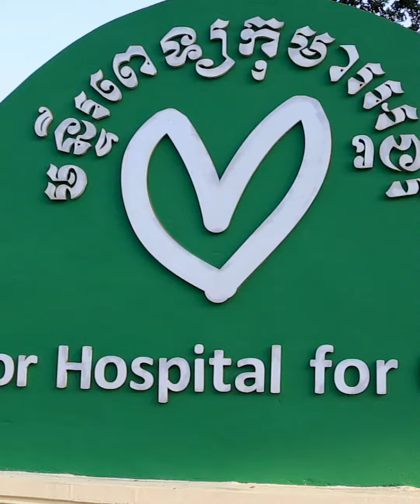ទិវាជំងឺមហារីកពិភពលោកឆ្នាំ ២០២២ - World Cancer Day 2022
ថ្ងៃនេះគឺជាទិវាជំងឺមហារីកពិភពលោកឆ្នាំ២០២២!

វេជ្ជបណ្ឌិត សំ លីវណ្ណៈ គឺជាគ្រូពេទ្យឯកទេសជំងឺមហារីកកុមារមួយរូបនៃមន្ទីរពេទ្យកុមារអង្គរ ថ្ងៃនេះលោកគ្រូមានសារខ្លីមួយដើម្បីចែករំលែក។

ប្រធានបទឆ្នាំនេះរបស់ទិវាជំងឺមហារីកពិភពលោក២០២២ គឺ “Close the care gap”។ មន្ទីរពេទ្យកុមារអង្គរខិតខំប្រឹងប្រែង ដើម្បីធានានូវគុណភាពការព្យាបាលជំងឺមហារីកសម្រាប់កុមារកម្ពុជា មិនថាពួកគេជាអ្នកណា រស់នៅទីណា មានឬគ្មានលទ្ធភាពដើម្បីបង់ប្រាក់ក៏ដោយ។
Today is World Cancer Day 2022.

Dr Samly Vannak, AHC's paediatric oncology specialist, has a message this year for us.

The theme of World Cancer Day 2022 is "Close the care gap". AHC strives to ensure quality cancer care for all children in Cambodia, no matter who they are or, where they live, or their ability to pay